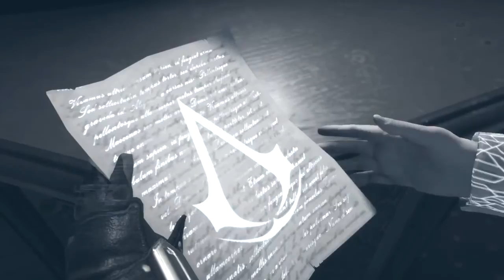Assassin's Creed Syndicate Part 13